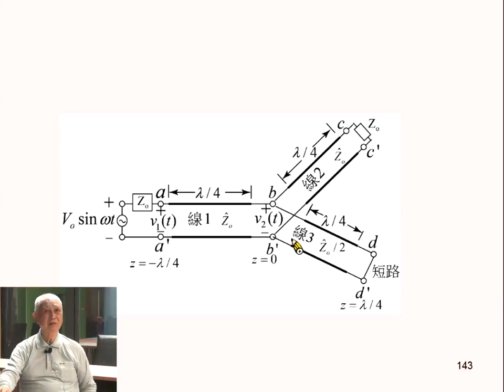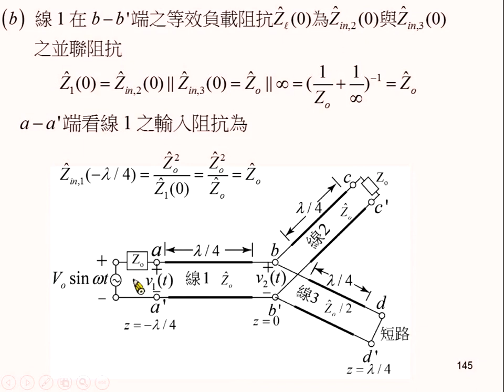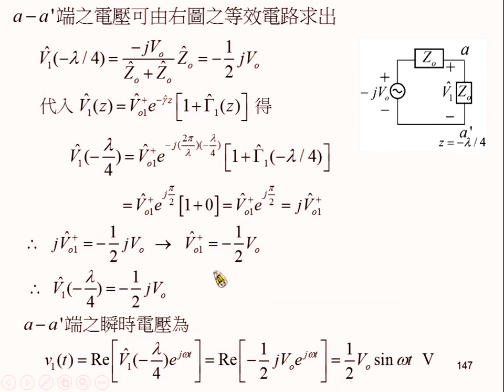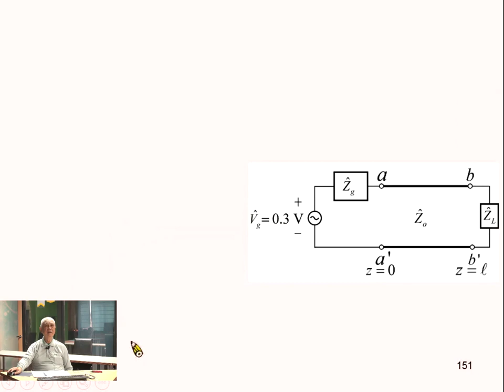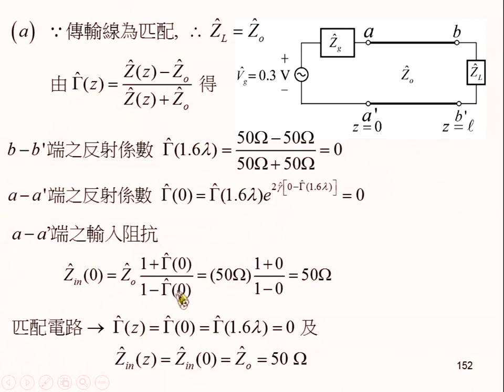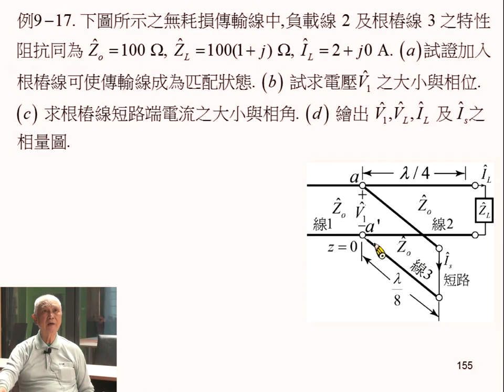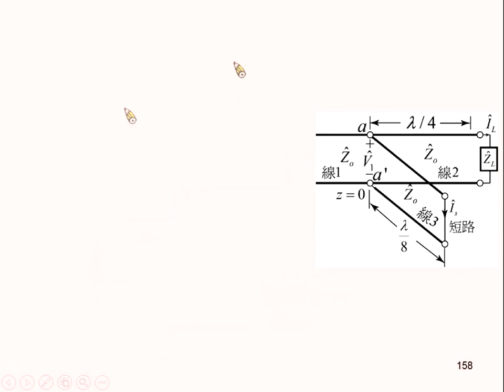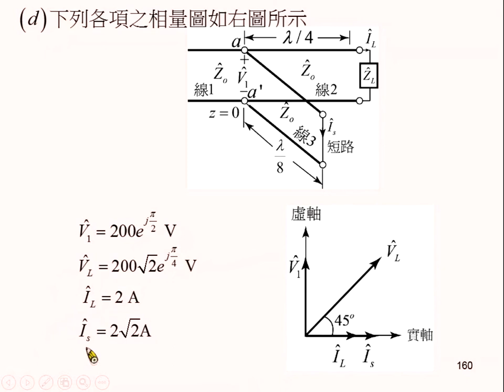《國立中山大學》電磁學II(周啟教授)32-傳輸線原理與應用08